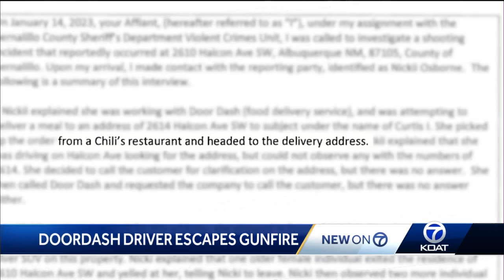Door Dash incident